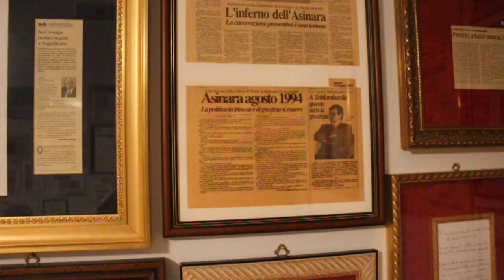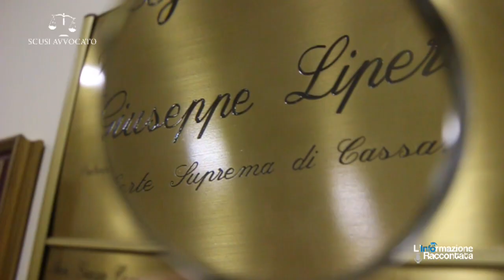“SCUSI AVVOCATO, COSA NE PENSA” Diciottesima puntata